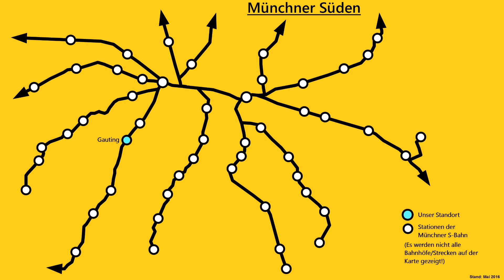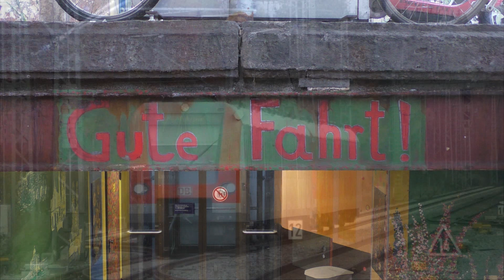Der bunte S-Bahnhof Gauting - mit der S-Bahn München (+Air Dolomiti Werbezug) und der Werdenfelsbahn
Da ich aus privaten Gründen einen Abstecher nach Gauting machen musste und ich den ersten (richtigen) Schnee dort erleben konnte, bat sich die Gelegenheit etwas am Bahnhof zu filmen, welcher eine sehr bunte Unterführung hat. ;)
Der Verkehr ist relativ eintönig, es waren nur Züge der Münchner S-Bahn und der Werdenfelsbahn mit den Hamsterbacken zu sehen. Außer, dass es noch den schönsten Werbezug im S-Bahn Netz gab (der Air Dolomiti Werbezug) waren auch selbst die S-Bahn Züge vom Klang her ziemlich eintönig. Es gab fast nur Züge der höheren Bauserie, die sich deutlich von der 1. Bauserie unterscheidet.
Ach ja übrigens: An dem Tag wurde Donald Trump zum neuen US-Präsidenten gewählt. :P

Sollte euch das Video gefallen haben, würde ich mich über eine Bewertung zu dem Video sehr freuen! :)